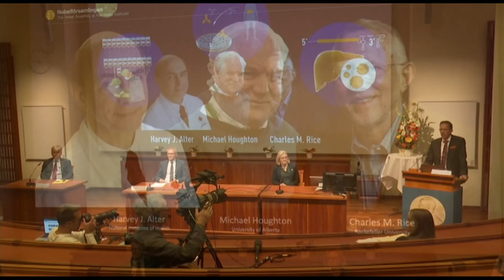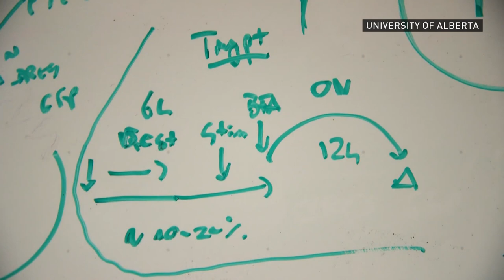University of Alberta professor shares Nobel Prize for Medicine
Americans Harvey J. Alter and Charles M. Rice and British scientist Michael Houghton have been awarded the Nobel Prize in Medicine for the discovery of the hepatitis C virus. Houghton is director of the Li Ka Shing Applied Virology Institute in Edmonton.